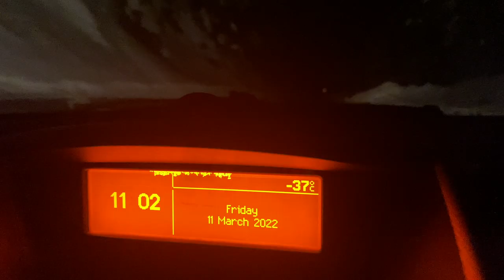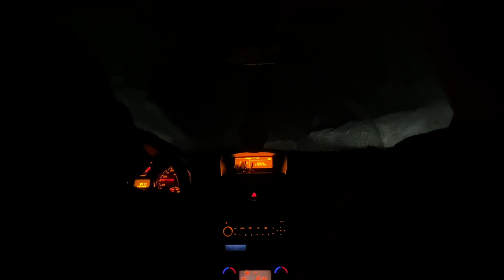Vlog│Jahorina, Fedde Le Grand, Plastik Funk